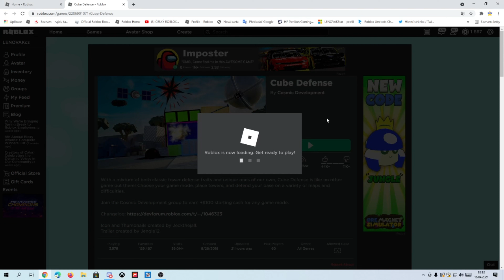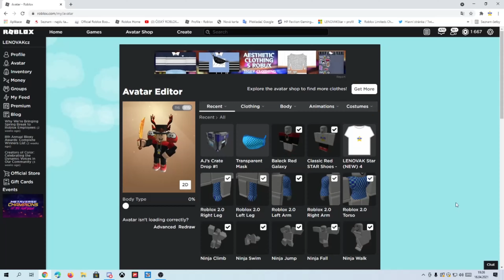EVENT - Jak získat AJ’s Crate Drop #1 z Cube Defense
Hra : ROBLOX